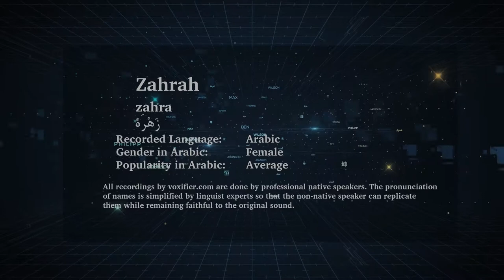How to Pronunce Zahrah (زهرة) in Arabic - Voxifier.com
This is the Arabic pronunciation, gender, and phonetics recording of the name Zahrah (زهرة). The same name may exist in other languages with different pronunciations.